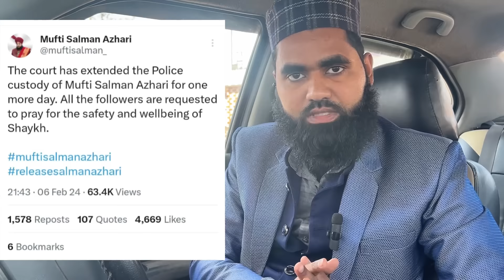mufti salman azahri को जूनागड़ से रिहाई लेकिन कच्छ से अभी बाक़ी इंशाअल्लाह वो भी होगी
news
salman azhari
maulana asrarul quadri najmi quadri agency agencyquadri qadri agency
mufti salman azhari arrested
new bayan mufti salman azhari
arrest
blck day
babri masjid asad owaisi
babri masjid viral nasheed
status

urdu news
todays news
breaking news
latest news
news
first prize winner
sumaira asif patel
aurangabad
mufti salman. azhari latest bayan 2024
salman azhari ki new taqreer
bayan on ram mandir
pakistan reaction on ram mandir
muftisalmanazhari
indian reaction on ram mandir
salman azhari ka number
today news
arreted
salman azhari ka taqreer 2024
mufti salman azhari ki taqreer 2024
islamic podcast
mohsin network
ms ashrafi
azhari duniya
ahle sunnat network
short podcast
mufti salman azhari arrest
aaj tak news
salman. azhari ki aaj ki taqreer 2024
salman azhari today bayan
salman azhari ka taqreer b
मुफ्ती सलमान अजहरी गिरफ्तार
salman azhari arrest news today
saad solapur video
saad solapur offical
mufti salman azhari ko police ne pakad liya
mufti salman azhari ne aisa ky kaha
mufti salman azhari ka new khabr
mufti salman azhari ka news
mufti salman azhari ka viral video
mufti salman azhari girftar video
salman azhari arrest news
nupur sharma news today
palestine ki khabar
mufti salman azhari kahan rahte hain
salman raza ki 29 january ki video
salman raza official
viral video 29 january 2024
viral video
mufti salman azhari news bayan
hindu muslim today
jashn e mola ali jamsar bikaner
bazm e nabi channel
dini mahfil
mufti salman azhari ki bayan
mufti salman azhari live news today
mufti salman azhari new 2024
mufti salman azhari speech
mufti salman azhari news live
mufti salman azhari kon hai
salman azhari ka new bayan
islamic shorts
मुफ्त सलमान अजहरी को फंसाने की नाकाम कोशिश || suradarshan news suresh chauhanke hate speach || news
islamic video
islamic bayan
best bayan
channel
official
elaction 2024
salmanazhari
sayedamiulqadri
kakistudio
bakhtiyarshaikh
mumbaistudio
madina
naatvideo
islamicvideo
kakimeid
studio
kaki
mufti salman azhari sahab giraftar
mufti salman azhari news today gujrat
mufti salman azhari news mumbai
mufti salman news
official nizami channel
mufti salman azhari giraftar
salman azhari news today gujrat
salman azhari giraftar
salman azhari news mumbai
islamic taqrir
salman azhari news
salman azhari new video
al qalam tv
azhari arrest
ajmer sharif chatti 2024
mufti salman giraftar
azhari areest

jamie
rajeshkumar mishra
outside the police station
huge crowd of muslim youth gathered
gujarat ats team had detained mufti azhari
gujarat ats action in the case
ghatkopar police station in mumbai
created a ruckus
who made inflammatory statements in gujarat
supporters of mufti azhari
mumbai breaking news
beaking news
zee news
huge crowd of muslim youth
mufti azhari
mumbai breaking
mufti salman azhari taqreer junagarh
ajmer dargah
mufti salman azhari hat speech case
mufti salman azhari ki giraftari
mufti salman azhari news update
dargah
reels